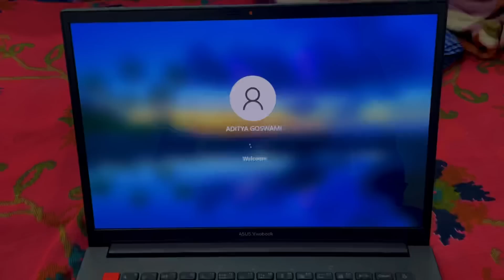લખનનું પહેલું Photoshoot📷 | aditya goswami | gujarati vlog 69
♦️ Follow both On INSTAGRAM 👇🏻

aditya goswami
gujarati vlog
gujarati vlogger